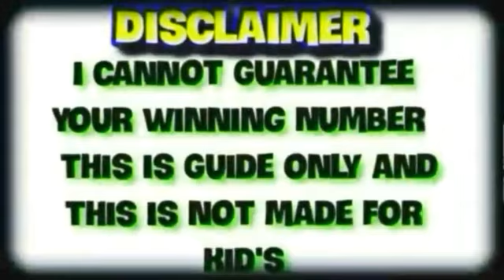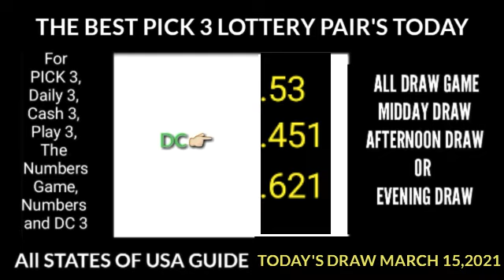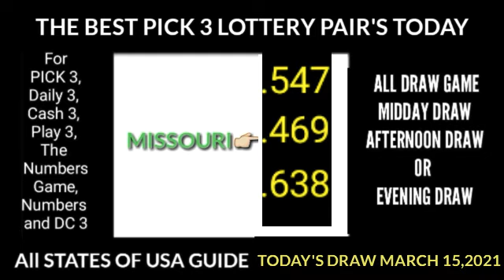PICK3 LOTTERY STRATEGY PAIRS FOR MARCH 15, 2021 | TRY THIS IN ANY STATES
pick3 usa